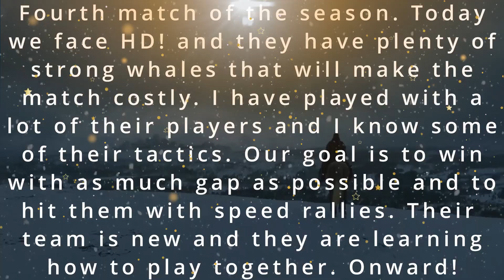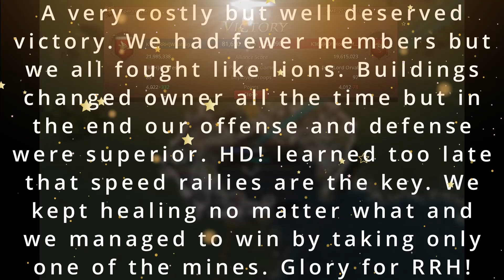RRH vs HD! - Alliance Conquest on 10.8.2024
In this video you'll see our match with HD!

Got WiC Chronicler Peugeot